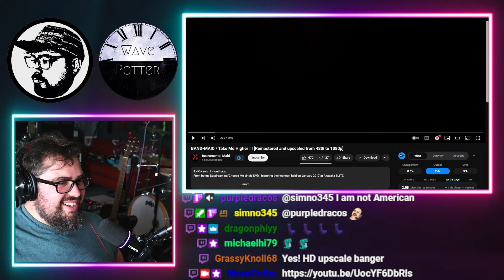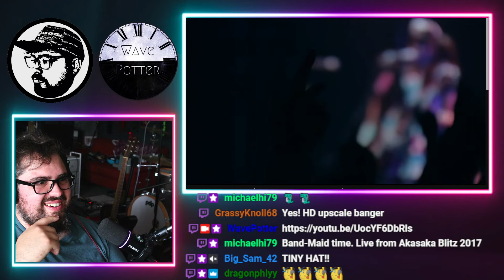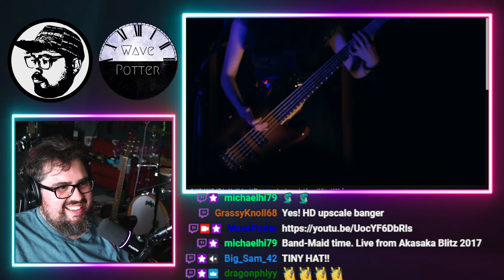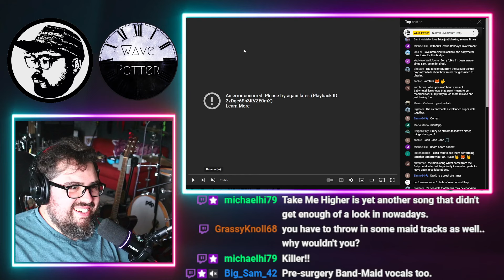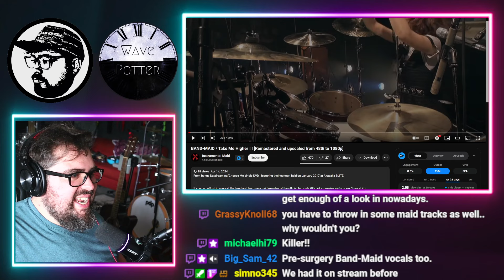Rare BAND-MAID?? 'Take Me Higher' HD LIVE 2017 | Rock Musician Reacts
Rock musician reacts to BAND-MAID 'Take Me Higher' LIVE in 2017.

Mailing Address:
Wave Potter